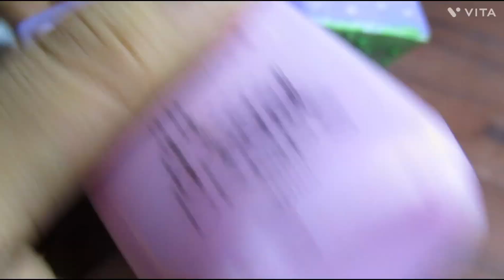Room decoration idea |craft |decoration ideas 💡